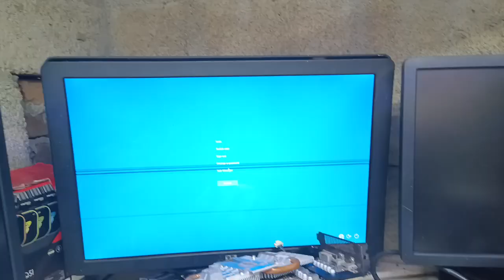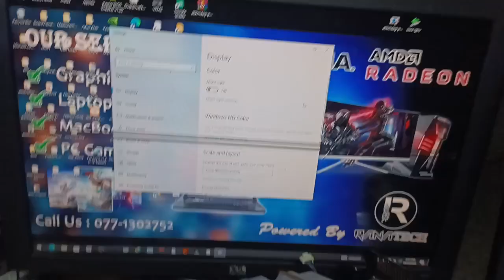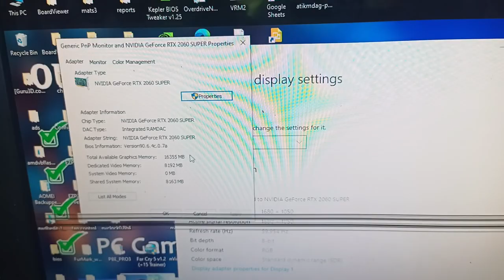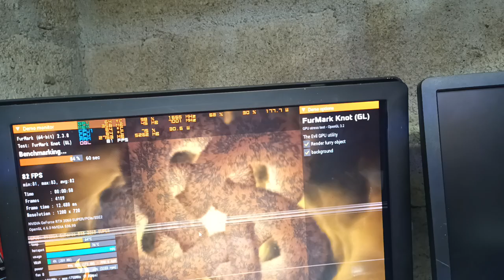1598.msi rtx 2060 super - no Display out ⚠️ - memory damaged ⚠️ Fixed ✅